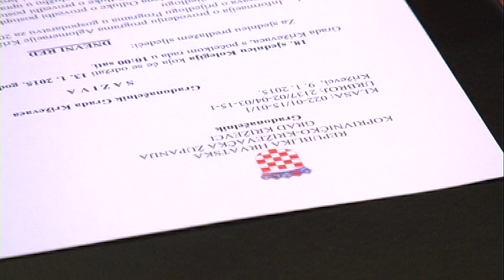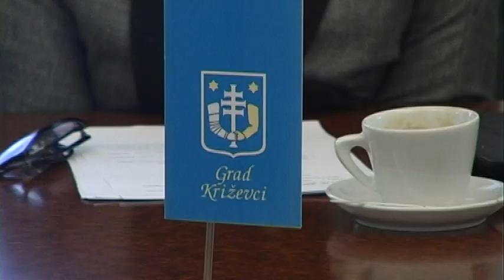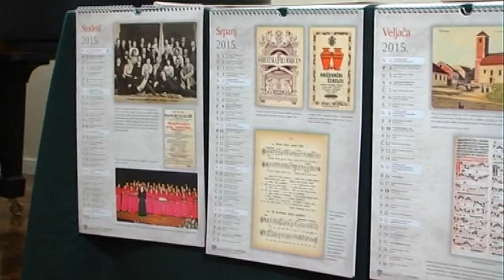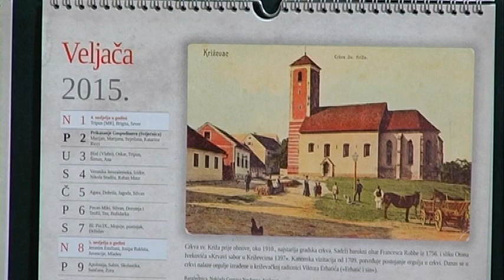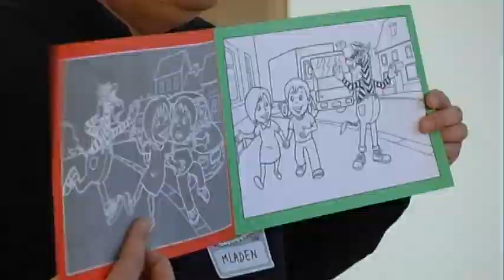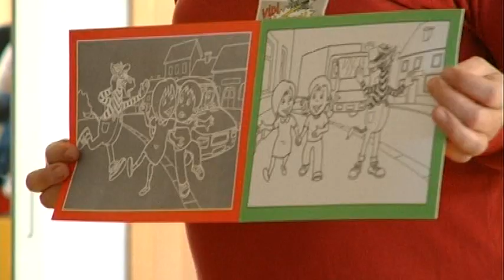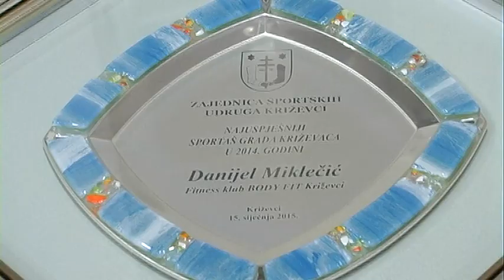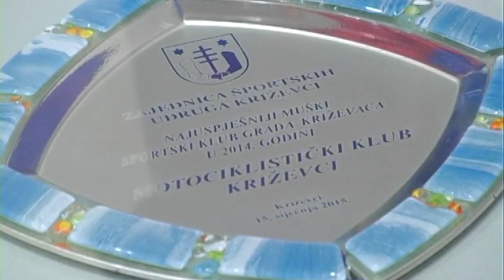Tv Obločec 17. siječanj 2015. g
Tv Obločec emisija je mozaičnog tipa s područja podravine i prigorja, a emitira se subotom u 17:40h na Varaždinskoj televiziji (MaxTv kanal 806).
priloge:
- malonogometni turnir za dječake do 14 godina
- 18. Sjednica kolegija gradonačelnika
- predstavljanje kalendara "Križevačka glazbena slava"
- Vidi i klikni, HAK-ova akcija provedena po križevačkim dječjim vrticima
- proglašenje najuspješnijih sportašica, sportaša i sportskih ekipa u Gradu Križevcima u 2014. g